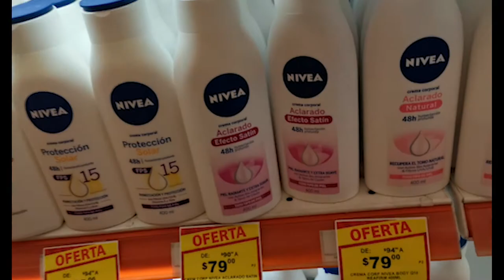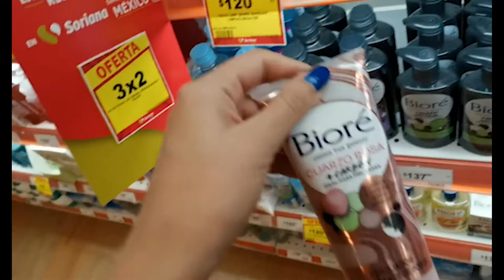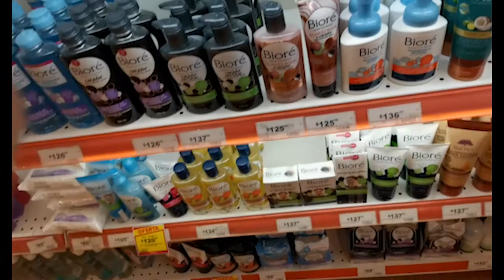COMPRAMOS TODO ESTO POR SOLO $300 EN JULIO REGALADO, ¿VALIÓ LA PENA?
¡BAIA BAIA! Sí que me sorprendió lo que encontramos de ofertas, vean el video completo para que chequen todo lo que compré con solo $300 en las ofertas de JULIO REGALADO.

Si les gustó el video denle manita arriba, escríbanme un comentario lleno de love 💕 y clic a la campanita. Besos 😘😘😘